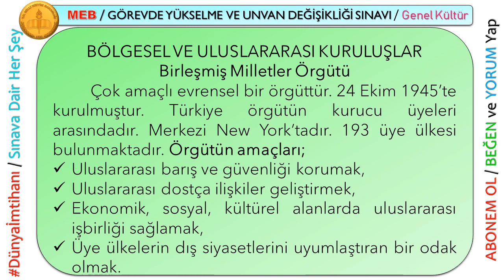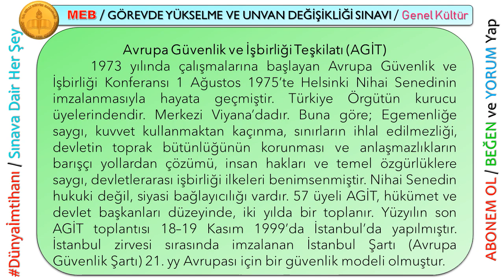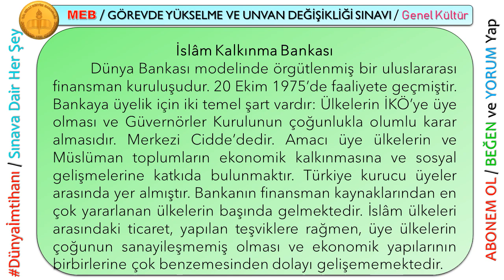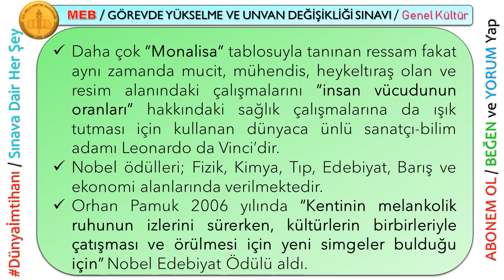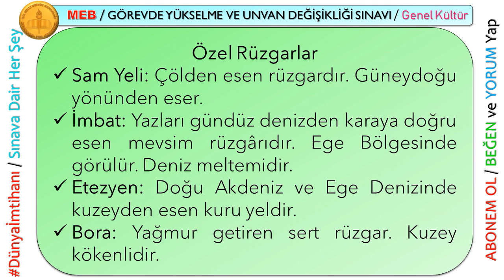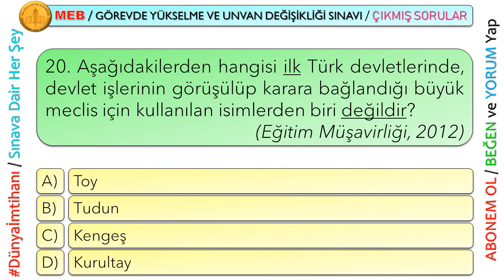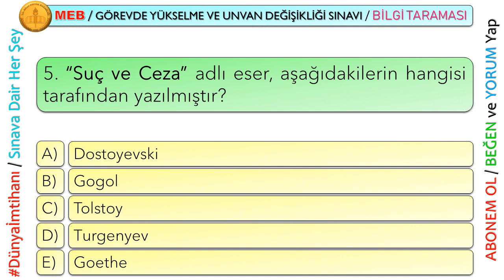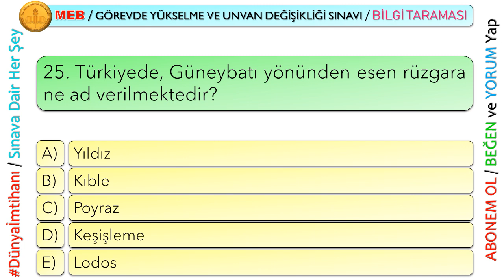MEB / GÖREVDE YÜKSELME VE UNVAN DEĞİŞİKLİĞİ SINAVINA HAZIRLIK KİTABI / GENEL KÜLTÜR